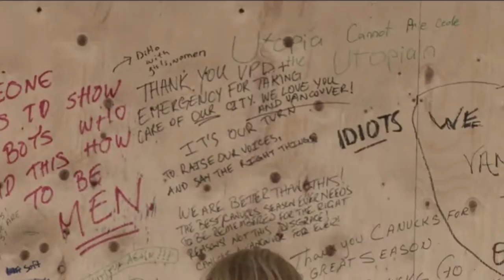comment on the riots5.mov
my thoughts on the riot